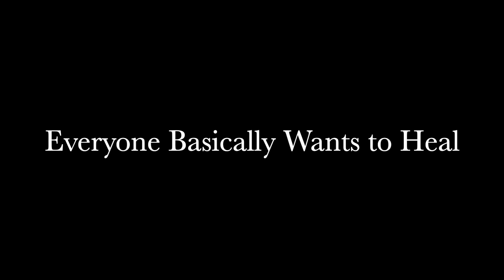Everyone Has the Ability to Heal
We all are born healers, but along the way many of us lose our therapeutic zeal due to trauma. Dr. Diamond discusses how we can reawaken this ability in our adult life - how every profession can be a healing profession - by recognizing its origin in the basic desire to heal our own mothers.

You should not rely on the information in this video as an alternative to medical advice from your doctor or other professional healthcare provider. You should not delay seeking medical advice based on your interpretation of the contents of this video.